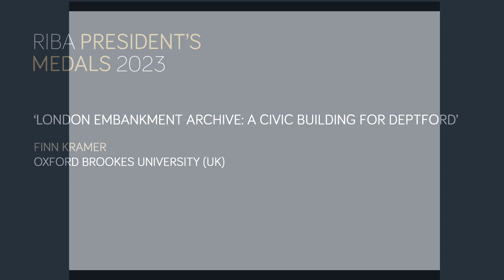'London Embankment Archive: A Civic Building for Deptford' by Finn Kramer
Supporting film for 'London Embankment Archive: A Civic Building for Deptford' by Finn Kramer, nominated by Oxford Brookes University (UK) for the 2023 RIBA Broze Medal.